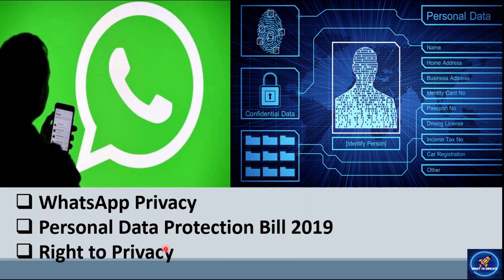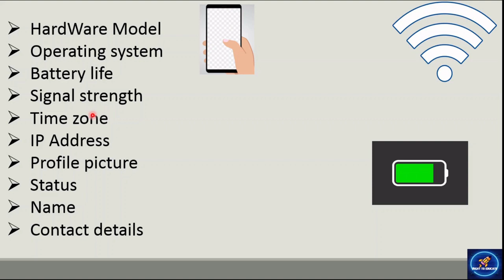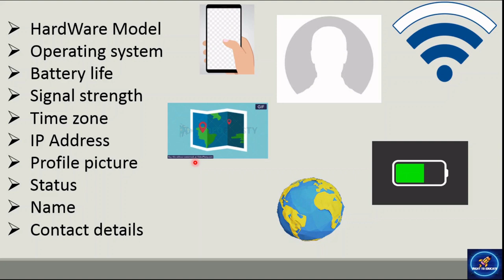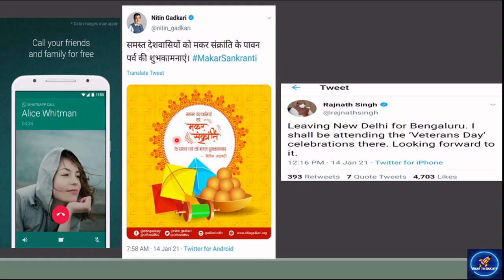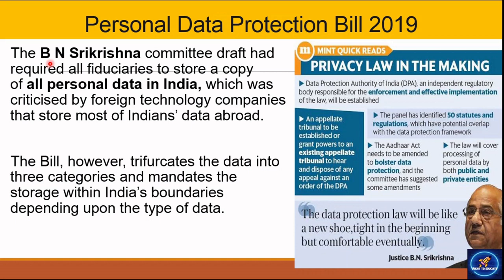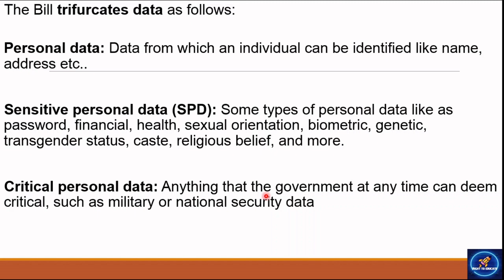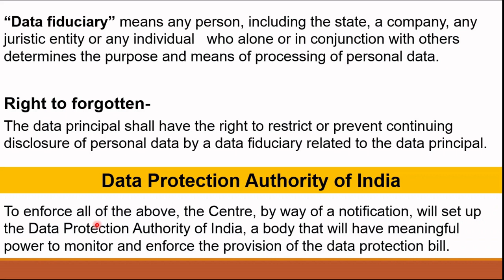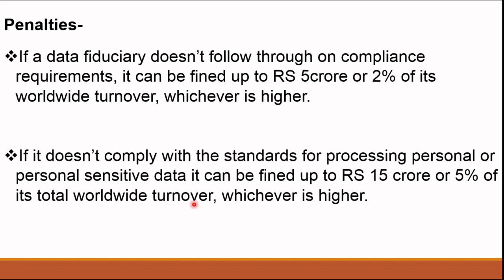WhatsApp Privacy Policy- विवाद | क्या है समाधान ? WhatsApp New Privacy Policy Update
Can WhatsApp read your message now?  Will WhatsApp  give away all your data to Facebook now?
In this video, you will understand the new privacy policy of WhatsApp and how it affects you.
So, here is the solution by shifting to the alternatives apps or by implementing the Personal Data Protection Bill 2019. and how the case of privacy started in India .